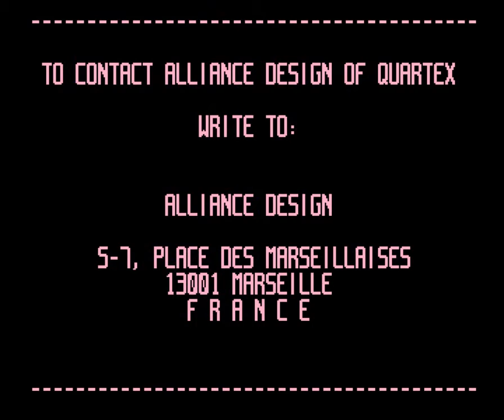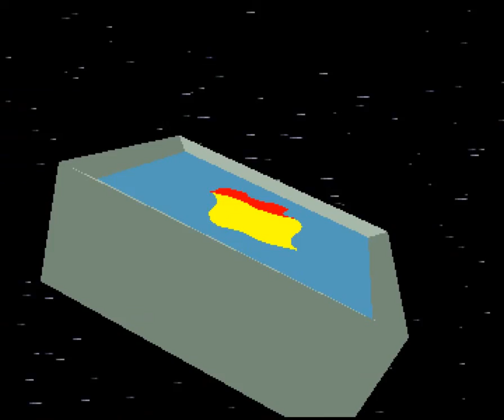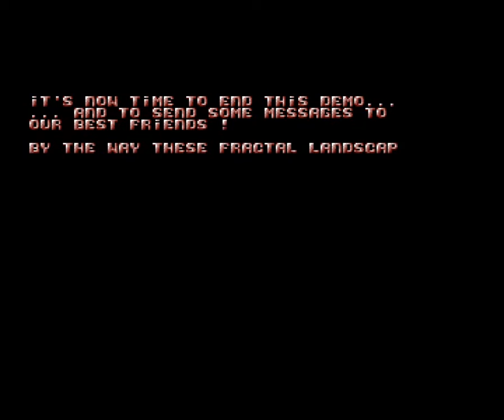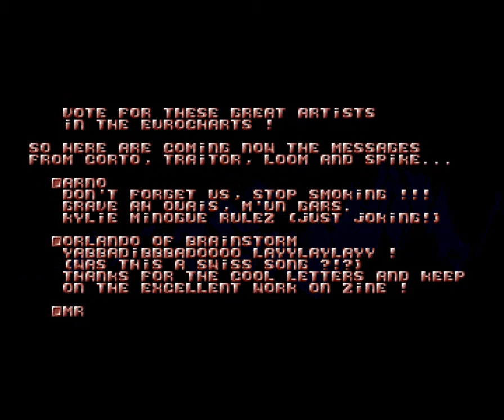♫ Amiga Remix : Substance / Alliance Design of Quartex (Audio Remastered)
update 50 fps
remastered music by Moby, from "Amiga Days" Album.

"Hey guys, Moby on the keys. I just released a compilation of some of my Amiga demoscene tracks ! I have extracted each instrument from each mod, carefully mixed each song at my studio, and then made a proper mastering. The result sounds absolutely awesome, better than I imagined !

Follow the link below to rediscover some classic tracks, and some more obscure ones !
Download is free or pay what you want !"